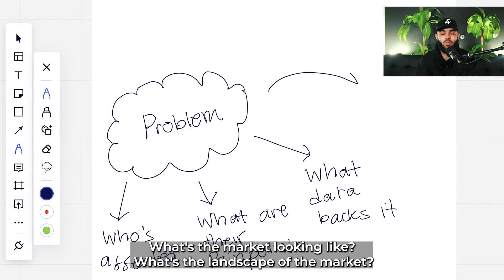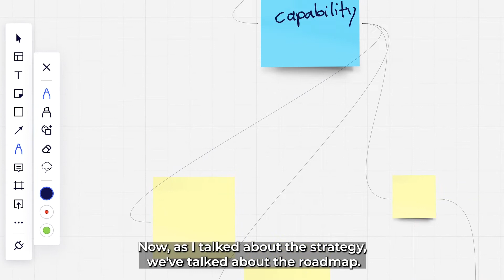Product Management, What is a Vision & Strategy?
Figurs Tech Talk Series EP2
Hosted by Givon Conner

EP2 of the Tech Talk Series continues with Product Management.

Introducing vision & strategy, product roadmaps, backlogs, and other tactical approaches to successfully manage a product.

Our tech talk series aims to inspire entry-level professionals at giving technology a chance from a different angle.

IG & Twitter: @earnfigurs